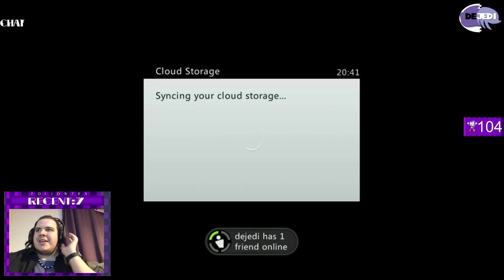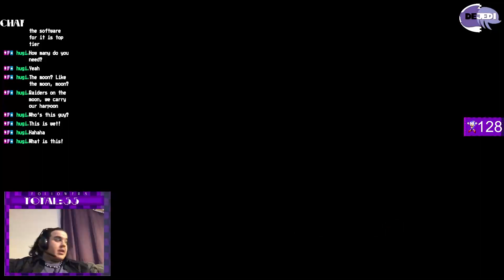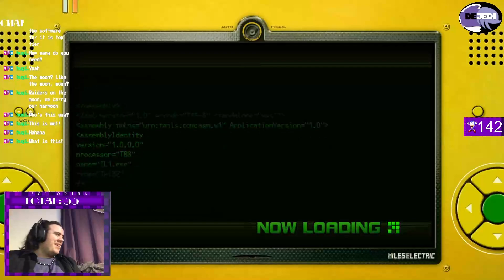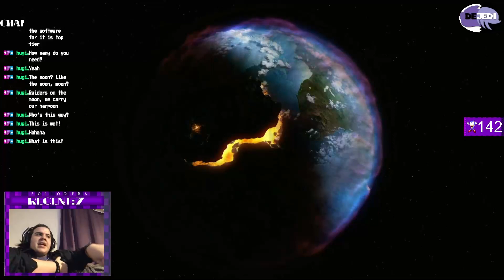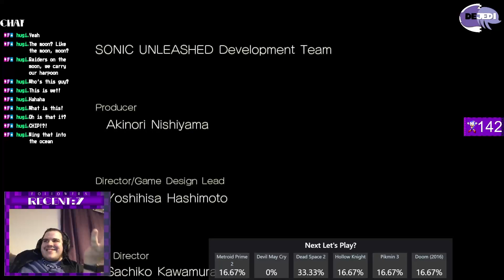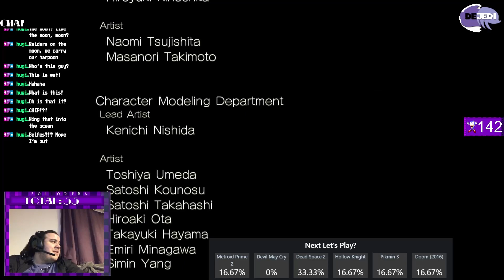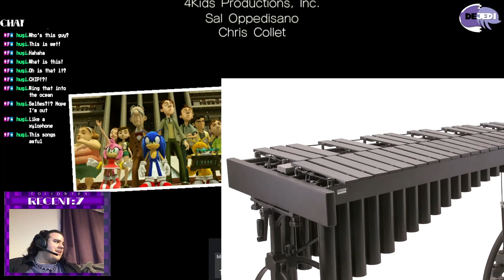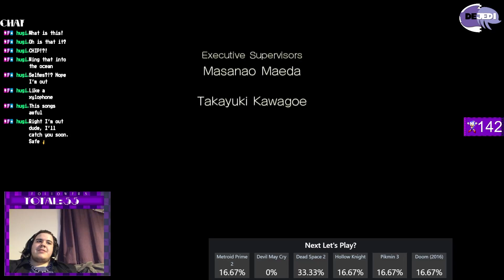Let's Play - Sonic Unleashed Pt.5 Finale!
My recent stream of Sonic Unleashed
Tune in to my twich stream every Wednesday @ 20:30 GMT for the next part and more let's plays

Part: 4

Console: Xbox 360

Game finished: In Progress